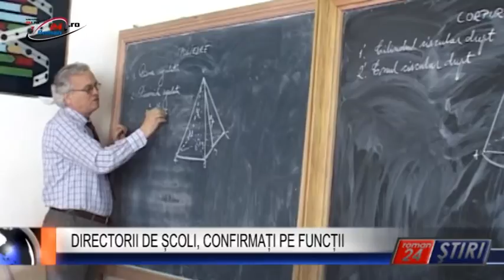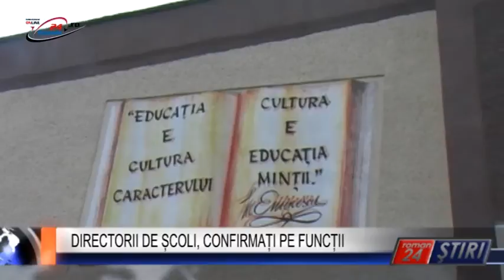DIRECTORII DE ȘCOLI, CONFIRMAȚI PE FUNCȚII